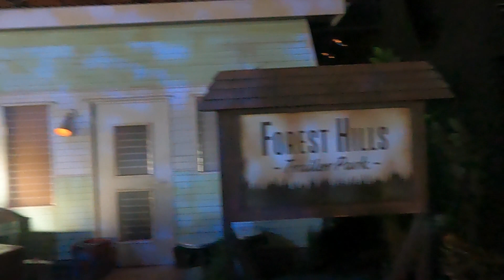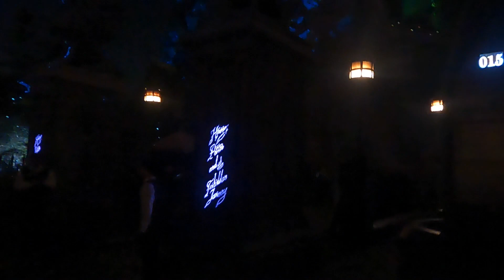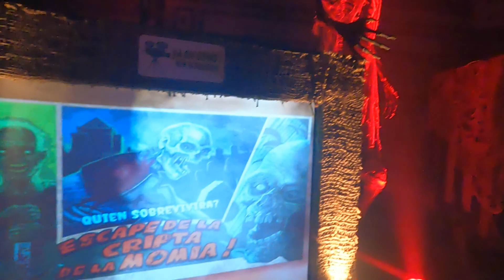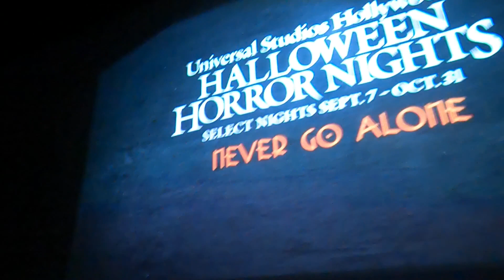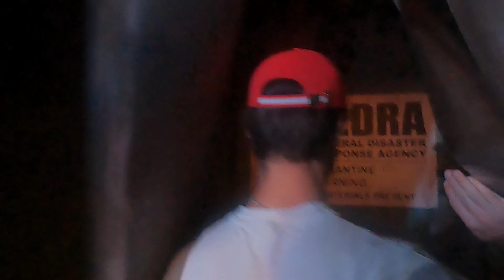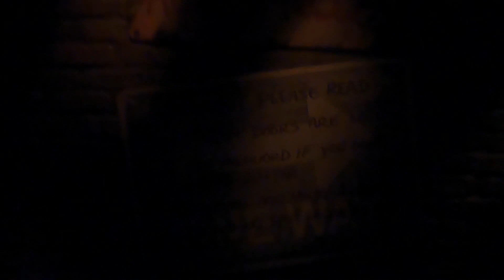Halloween Horror Nights - Universal Studios Hollywood 2023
Aujourd'hui on se retrouve pour un des meilleurs événements Halloween que j'ai testé, les Halloween Horror Nights. Avec ses 8 mazes, les scares zones et le terror tram il y a de quoi faire et la qualité est présente. J'ai eu de belles frayeurs durant cette soirée qui fût incroyable !